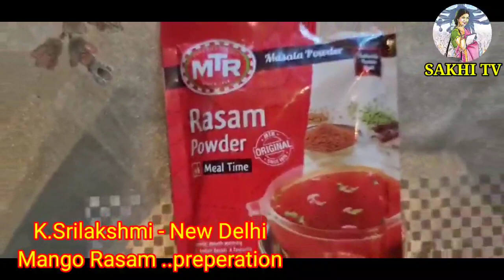Mango రసం 😋🍲.. శ్రీలక్ష్మి from New Delhi (P. no.-9) మీ చేతి వంట NET ఇంట 👩‍🍳